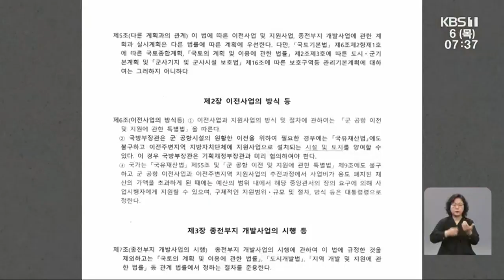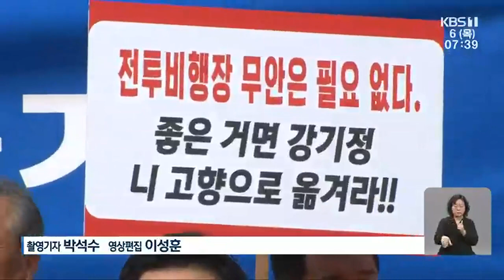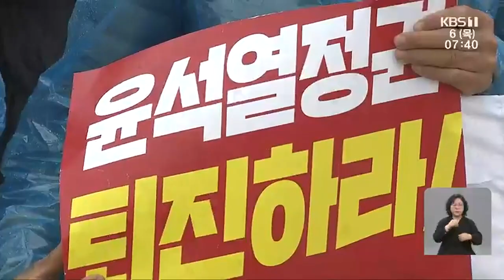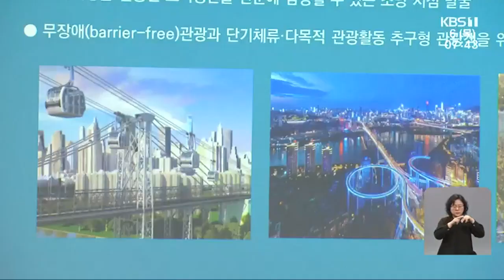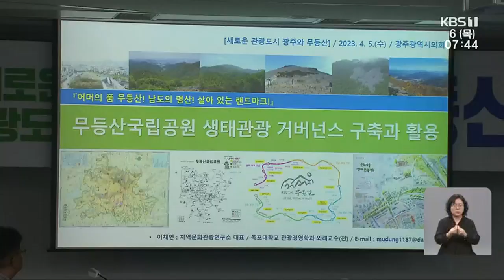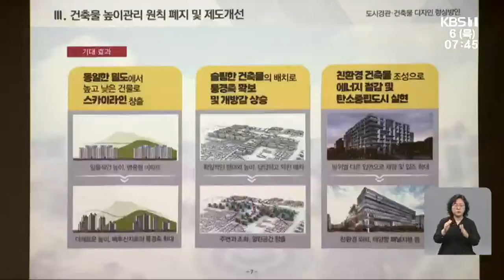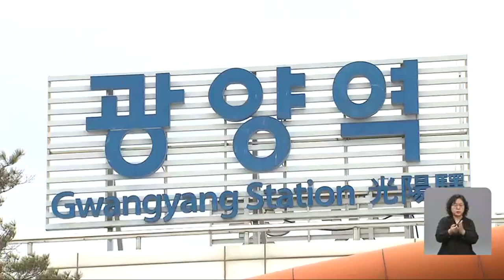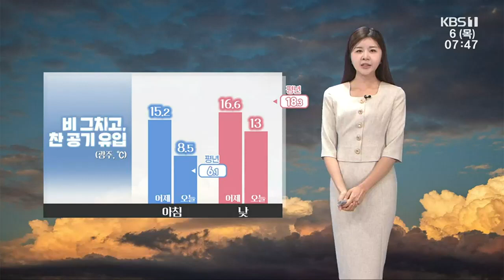[2023.04.06(목) 뉴스광장]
00:27 군공항특별법 소위 통과…함평군 “6월까지 유치 여부 결정”
02:11 윤 대통령, 함평·순천 등 산불피해 특별재난지역 선포
02:44 농민단체 “양곡관리법 전면 개정 요구”
03:23 [단독] 골프장 예정지, 재선충방제 명분 대규모 산림 벌채?
05:44 무등산 케이블카, ‘꿀잼도시’ 미래? 난개발 신호탄?
08:02 “다채로운 스카이라인 창출”…“교통난 우려”
08:45 광양시, KTX 광양역 정차 타당성 용역 추진
09:14 “‘돌덩이 치웠다’ 발언 한덕수 총리 파면해야”
09:59 [날씨] 광주·전남 오늘 밤까지 약한 비…비 그치고 기온 뚝↓